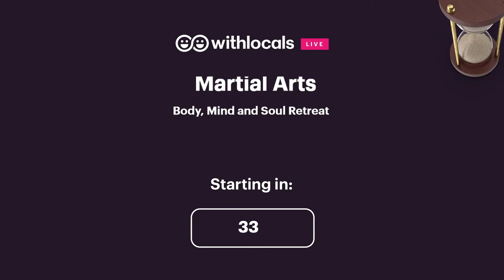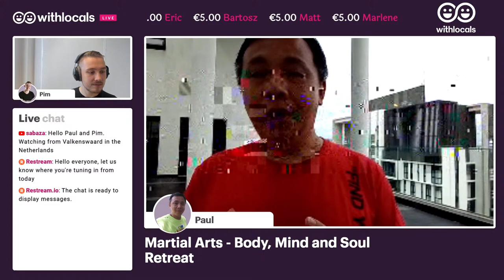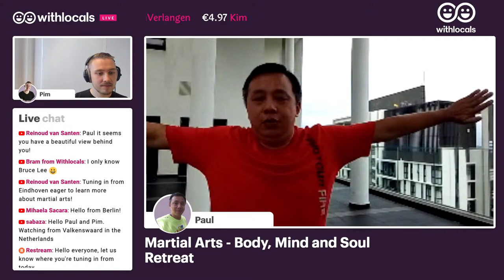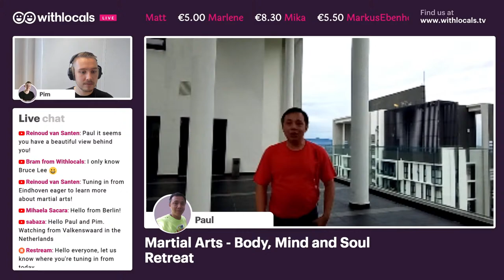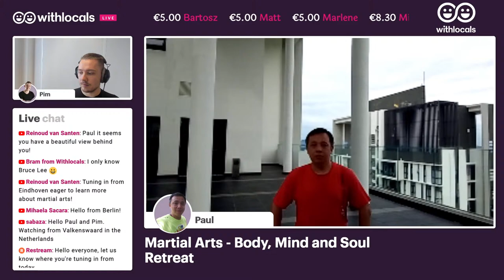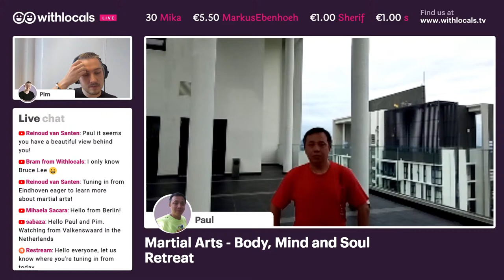Martial Arts - Body, Mind and Soul Retreat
Join Paul in Kuala Lumpur and learn about martial arts. Get the perfect start of  your week by discovering how martial arts can be a true retreat for the body, the mind and the soul.